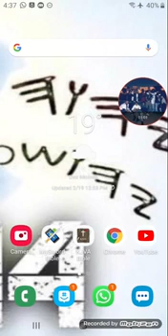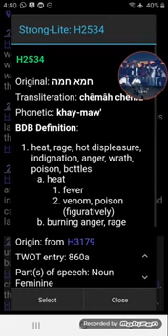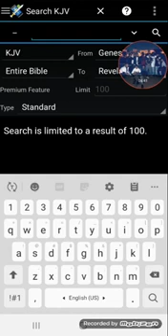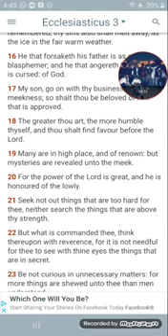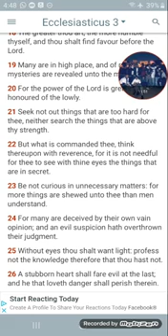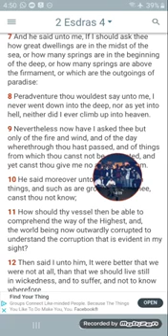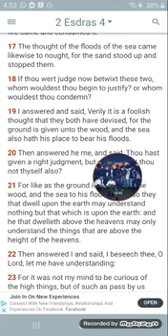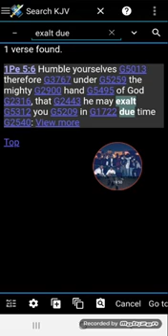Too Deep Israelites